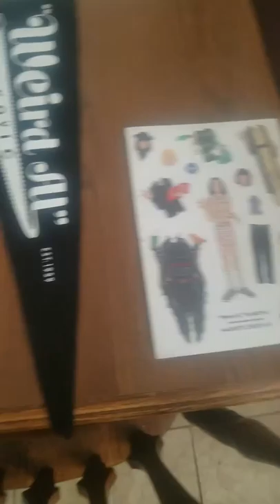Unboxing - Wierd Al Yankovic Squeeze box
This is my first unboxing video and let me tell you i was nervous, but here is my squeeze box from Wierd Al. This is in no way promoted, and i am not getting paid to do this. I am doing this on my own free will.

If you want more details visit wierdal.com to find out more.